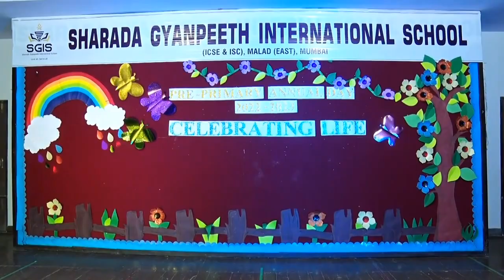Pre Primary Annual Day Sharada Gyanpeeth International School 6TH APR 20230